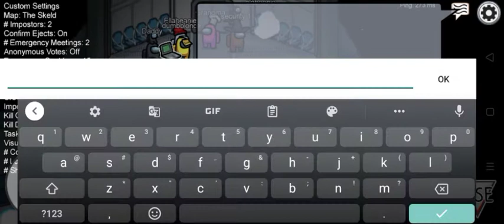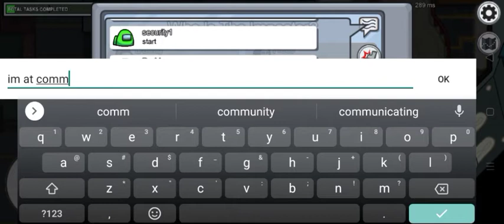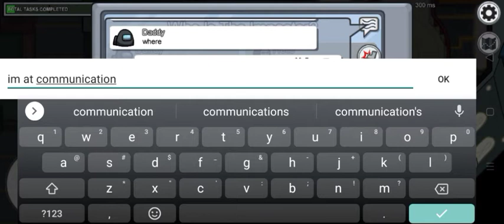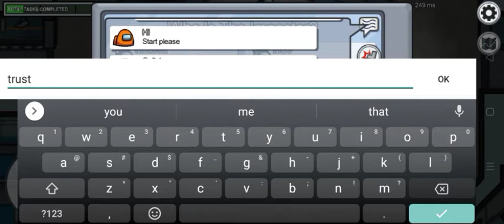i play among us(Defeat)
i play among us but i always lose